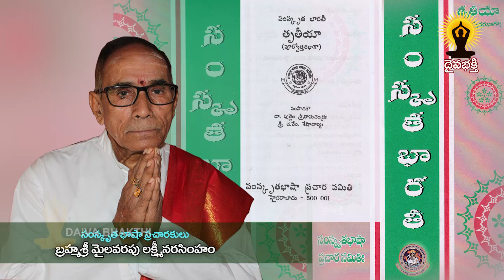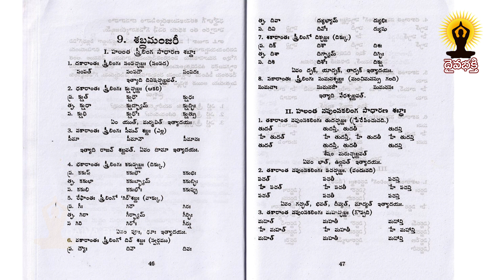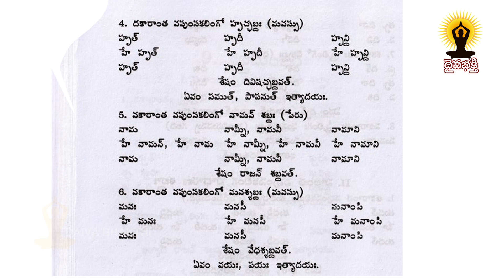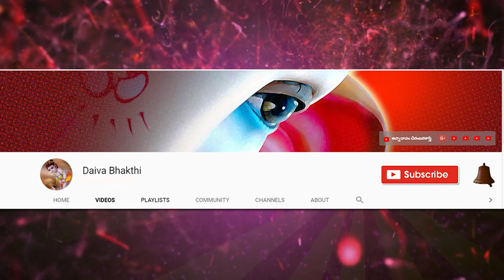learn sanskrit easily || సంస్కృతభారతి || సంస్కృత పాఠం 144 || మైలవరపు లక్ష్మీ నరసింహం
మన సంస్కృత భాషను ప్రచారం చేయాలనే సదుద్దేశంతో చేస్తున్న కార్యక్రమం ఇది.
పదిమందికి చేరవేయండి.ధన్యవాదములు.

సువర్ణ వర్ణో హేమాంగో వరాంగ శ్చన్దనాంగదీ|
వీరహా విషమ శ్శూన్యో ఘృతాశీ రచల శ్చలః||

అమానీ మానదో మాన్యో లోకఃస్వామీ త్రిలోకధృత్|
సుమేధా మేధజో ధన్యః సత్యమేథా ధరాధరః||

తేజో వృషో ద్యుతిధరః సర్వశస్త్రభృతాం వరః|
ప్రగ్రహో నిగ్రహో వ్యగ్రో నైక శృంగో గదాగ్రజః|

చతుర్మూర్తి శ్చతుర్బాహుః చతుర్వ్యూహః చతుర్గతిః|
చతురాత్మా చతుర్భావః చతుర్వేద విదేకపాత్||

ఉద్భవ స్సుందర స్సున్దో రత్ననాభ స్సులోచనః|
అర్కో వాజసనః శృంగీ జయన్తః సర్వవిజ్జయీ||

సువర్ణ బిందురక్షోభ్యః సర్వవాగీశ్వరేశ్వరః|
మహాహ్రదో మహాగర్తో మహాభూతో మహానిధిః||

కుముదః కున్దరః కున్దః పర్జన్యః పావనో నిలః|
అమృతాంశోమృతవపుః సర్వజ్ఞః సర్వతోముఖః||

సులభ స్సువ్రత స్సిద్ధః శత్రుజిచ్ఛత్రుతాపనః|
న్యగ్రోధోదుంబరో శ్వత్థః చాణూరాన్ద్ర నిషూదనః||

సహస్రార్చి స్సప్తజిహ్వః సప్తైథా స్సప్తవాహనః|
అమూర్తి రనఘో చింత్యో భయకృద్భయనాశనః||

అణుర్బృహత్కృశః స్థూలో గుణభృన్నిర్గుణో మహాన్|
అధృత స్స్వధృత స్య్సాస్థ్యః ప్రాగ్వంశో వంశవర్థనః||

భారభృత్ కథితో యోగీ యోగీశ స్సర్వకామదః|
ఆశ్రమ శ్శ్రమణః క్షామః సుపర్ణో వాయువాహనః||

ధనుర్ధరో ధనుర్వేదో దణ్డో దమయితా దమః|
అపరాజిత స్సర్వసహో నియన్తా నియమో యమః||

సత్త్వవాన్ సాత్విక స్సత్యః సత్యధర్మపరాయణః||
అభిప్రాయః ప్రియార్హోర్హః ప్రియకృత్ ప్రీతివర్ధనః||

విహాయసగతి ర్జ్యోతిః సురుచిర్హుతభుగ్విభుః|
రవి ర్విరోచన స్సూర్యః సవితా రవి లోచనః||

అనన్తో హుతభుగ్భోక్తా సుఖదో నైకదో గ్రజః|
అనిర్విణ్ణ స్సదామర్షీ లోకాధిష్ఠాన మద్భుతః||

సనాత్సనాతనతమః కపిలః కపిరవ్యయః|
స్వస్తిద స్స్యస్తికృత్ స్వస్తి స్వస్తిభుక్ స్వస్తి దక్షిణః||

అరౌద్రః కుణ్డలీ చక్రీ విక్రమ్యూర్జిత శాసనః|
శబ్దాతిగ శ్శబ్దసహః శిశిర శ్శర్వరీకరః||

అక్రూరః పేశలో దక్షో దక్షిణః క్షమిణాం వరః|
విద్వత్తమో వీతభయః పుణ్యశ్రవణకీర్తనః||

ఉత్తారణో దుష్కృతిహా పుణ్యో దుస్స్యప్న నాశనః|
వీరహా రక్షణ స్సన్తో జీవనం పర్యవస్ధితః||

అనన్తరూపో నన్త శ్రీః జితమన్యుర్భయాపహః|
చతురశ్రో గభీరాత్మా విదిశో వ్యాదిశో దిశః||

అనాది ర్భూర్భువో లక్ష్మీః సువీరో రుచిరాంగదః|
జననో జన జన్మాదిః భీమో భీమపరాక్రమః||

ఆధార నిలయో ధాతా పుష్పహాసః ప్రజాగరః|
ఊర్ధ్వగ స్సత్పథాచారః ప్రాణదః ప్రణవః పణః||

ప్రమాణం ప్రాణనిలయః ప్రాణభృత్ ప్రాణజీవనః
తత్త్వం తత్త్వ విదేకాత్మా జన్మమృత్యు జరాతిగః||

భూర్భువ స్స్యస్తరుస్తారః సవితా ప్రపితామహః|
యజ్ఞో యజ్ఞపతిర్యజ్వా యజ్ఞాంగో యజ్ఞవాహనః|

యజ్ఞభృత్ యజ్ఞకృత్ యజ్ఞీ యజ్ఞభుక్ యజ్ఞసాధనః|
యజ్ఞాన్తకృత్ యజ్ఞగుహ్యం అన్నమన్నాద ఏవచ||

ఆత్మయోని స్స్యయంజాతో వైఖాన స్సామగాయనః|
దేవకీ నన్దన స్స్రష్టా క్షితీశః పాపనాశనః||

శంఖభృత్ నన్దకీ చక్రీ శారంగధన్వా గదాధరః|
రథాంగపాణి రక్ష్యోభ్యః సర్వ ప్రహరణాయుధః||

శ్రీ సర్వప్రహరణాయుధ ఓం నమ ఇతి
వనమాలీ గదీ శారంగీ శంఖీ చక్రీ చ నన్దకీ|

శ్రీమన్నారాయణో విష్ణుః వాసుదేవో భిరక్షతు||
శ్రీ వాసుదేవోభి రక్షతు ఓం నమ ఇతి

ఉత్తర పీఠిక :
ఇతీదం కీర్తనీయస్య కేశవస్య మహాత్మనః|
నామ్నాం సహస్రం దివ్యానాం అశేషేణ ప్రకీర్తితమ్||

య ఇదం శృణుయాత్ నిత్యం యశ్చాపి పరికీర్తయేత్
నాశుభం ప్రాప్నుయాత్కించిత్ సో ముత్రేహచమానవః||

వేదాన్తగోబ్రాహ్మణస్స్యాత్ క్షత్రియో విజయీ భవేత్|
వైశ్యో ధనసమృద్ధస్స్యాత్ శూద్ర స్సుఖ మవాప్నుయాత్||

ధర్మార్థీ ప్రాప్నుయాద్ధర్మం అర్థార్థీ చార్ధమాప్నుయాత్
కామానవాప్నుయాత్ కామీ ప్రజార్థీ చాప్ను యాత్ప్రజాః||

భక్తిమాన్య స్సదోత్థాయ శుచిస్తద్గత మానసః|
సహస్రం వాసుదేవస్య నామ్నా మేతత్ ప్రకీర్తయేత్||

యశః ప్రాప్నోతి విపులం యాతి ప్రాధాన్యమేవచ|
అచలాం శ్రియ మాప్నోతి శ్రేయః ప్రాప్నోత్యనుత్తమం||

న భయం క్వచి దాప్నోతి వీర్యం తేజశ్చ విన్దతి|
భవ త్యరోగో ద్యుతిమాన్ బలరూప గుణాన్వితః||

రోగార్తో ముచ్యతే రోగాత్ బద్ధో ముచ్యేత బన్ధనాత్|
భయా న్ముచ్యేత భీతస్తు ముచ్యే తాపన్న ఆపదః||

దుర్గాణ్యతితర త్యాశు పురుషః పురుషోత్తమం|
స్తువ న్నామసహస్రేణ నిత్యం భక్తి సమన్వితః||

వాసుదేవాశ్రయో మర్త్యో వాసుదేవ పరాయణః|
సర్వపాప విశుద్ధాత్మా యాతి బ్రహ్మ సనాతనం||

న వాసుదేవ భక్తానాం అశుభం విద్యతే క్వచిత్|
జన్మ మృత్యు జరా వ్యాధి భయం నైవోపజాయతే|